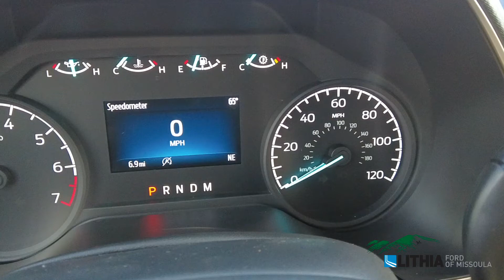2021 Ford F-150 XL - MKE43849